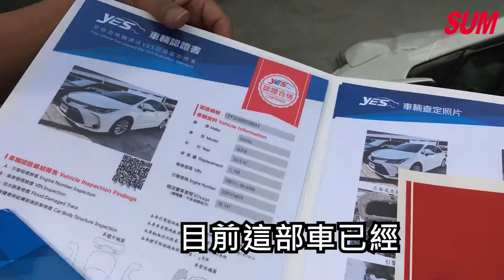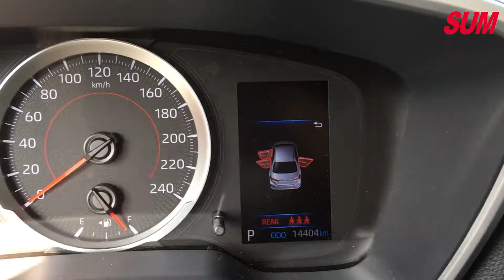已售出【SUM中古車】2020 TOYOTA ALTIS 豪華款 一手車/僅跑一萬公里/I-KEY/九安/ACC/循跡防滑/恆溫空調/里程電腦/運動模式/車道偏離警示/後座出風口 屏東市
車商資訊：SUM中泰汽車
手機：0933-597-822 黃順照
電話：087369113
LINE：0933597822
車輛資訊：2020年TOYOTA ALTIS
車輛售價：66.8萬
車輛所在： 屏東縣屏東市瑞光路三段176號